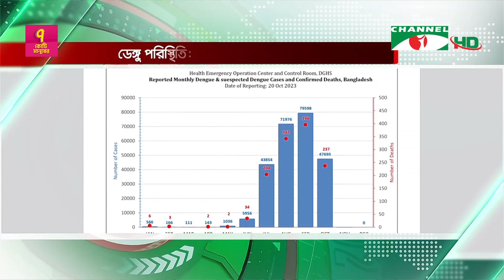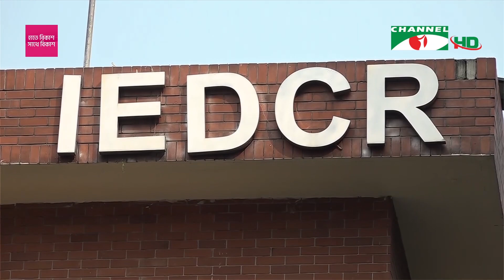ডেঙ্গুতে আক্রান্ত ও মৃ//ত্যুর হার কমাতে মশার বংশগতি ও প্রজননগত জরিপ প্রয়োজন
দেশে ডেঙ্গুতে আক্রান্ত ও মৃত্যুর হার কমাতে বছরজুড়ে মশার বংশগতি ও প্রজননগত জরিপ প্রয়োজন বলে মনে করেন জনস্বাস্থ্য ও রোগতত্ত¡ বিশেষজ্ঞরা। এবছর সারা দেশে ডেঙ্গু জ্বর ব্যাপকভাবে ছড়িয়ে পড়ায় আগামী বছরের জন্য এখন থেকেই মশা নিধনের সমন্বিত কর্মপরিকল্পনা নেওয়ার তাগিদ দিয়েছেন তারা। আলাদা দায়িত্বশীল কেন্দ্রীয় নিয়ন্ত্রণ ব্যবস্থার মাধ্যমে মশা নিধন ও চিকিৎসা ব্যবস্থাপনার কাজ করার পরামর্শ তাদের।

রিপোর্টার: জান্নাতুল বাকেয়া কেকা
ক্যামেরাপারসন: মহসিন হোসেন
ভিডিও সম্পাদনা: মো. মিজানুর রহমান

worldwide.